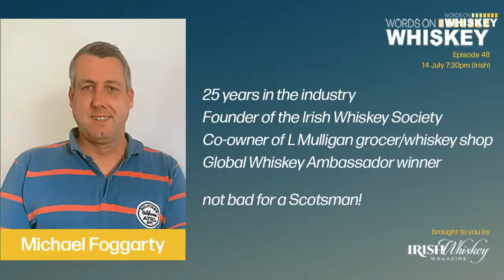Words on Whiskey - Michael Foggarty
With over 25 years involvement in the Irish whiskey industry, Michael Foggarty, a 'former' Scotsman and 'adopted' Irishman , has played an important role in the development of whiskey in Ireland.